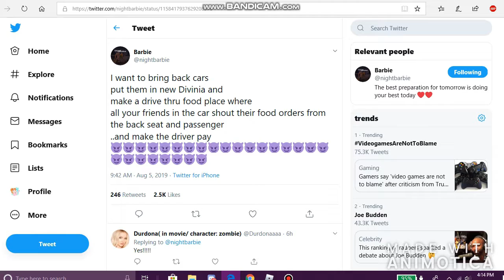phones are here and cars cooming back in royale high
my first video with a outro